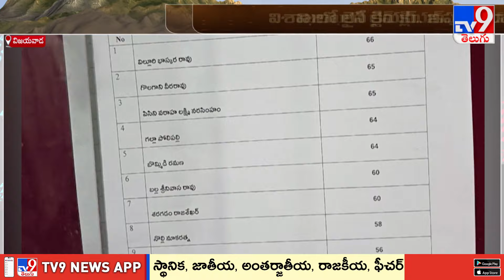2 States : బెజవాడ కార్పొరేషన్‌పై కూటమి జెండా ఎగురుతుందా? | Politics of Andhra Pradesh - TV9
పాలన ఓవైపు.. రాజకీయ నిర్ణయాలు మరోవైపు.. అన్నట్టుగా అడుగులు ముందుకేస్తోంది ఏపీలో కూటమి ప్రభుత్వం. మహానగరాలను చేజిక్కించుకోవడమే టార్గెట్‌గా పావులు కదుపుతోంది. ఇప్పటికే స్టాండింగ్‌ కమిటీ ఎన్నికల గెలుపుతో.. విశాఖ మేయర్‌ పీఠానికి చేరువైన అధికార కూటమి, ఇప్పుడు బెజవాడ మీద కూడా ఫోకస్‌ పెంచింది.